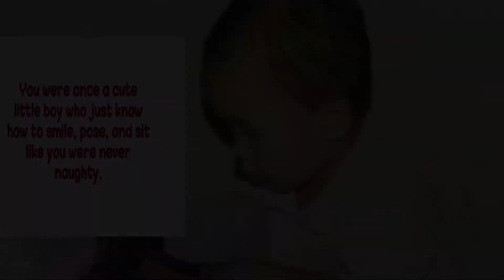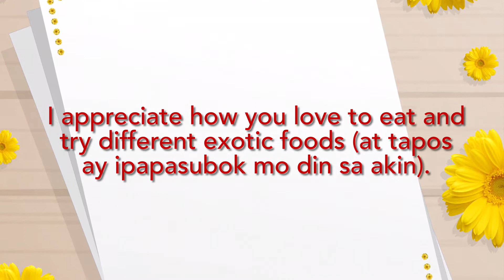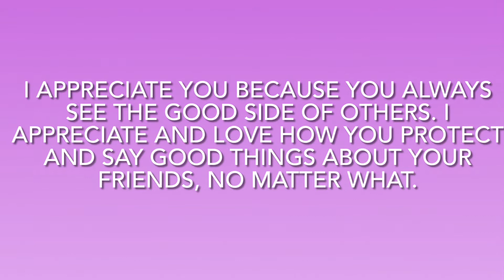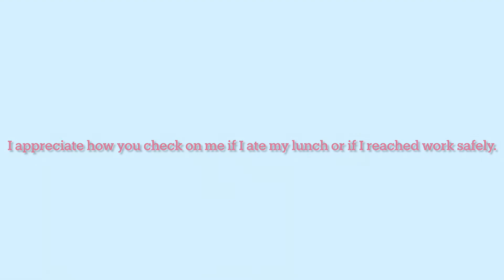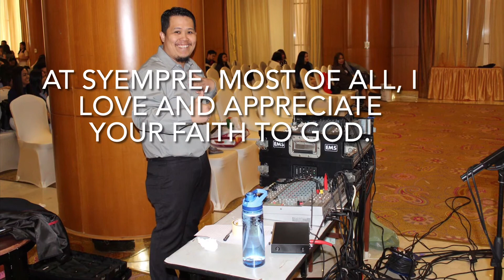Happy 35th birthday bogs!